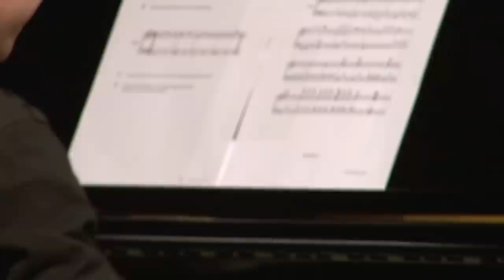Abnormis Quodlibet - Experiment für Orchester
Aufgeführt:

7.Januar 2012, Gare Du Nord Basel

Abnormis Quodlibet ist ein Experiment, dessen Ausgang weder die Musiker noch die Dirigenten kennen. Wer sich als Zuschauer darauf einlässt, erlebt eine Darbietung, die so noch nie stattgefunden hat und die in dieser Besetzung auch nie wieder stattfinden wird.
Fünfzehn Basler Musiker kommen in einem Orchester zusammen und arbeiten mit einer Notation, die sie kurz vor Konzertbeginn erhalten und ad hoc umsetzen müssen:
Es wird keine Probe geben. Die Notation enthält Aufgaben wie z.B. „vertone das Bild", oder „spiele die Melodie des Nachbarn". Dabei entstehen tonmalerische Passagen, Wettbewerbssituationen, abwechselnde Soli u.v.m. Jeder wird seine musikalische Persönlichkeit einbringen müssen und ein Gespür dafür entwickeln, wie das Abnormis Quodlibet funktioniert. Die Dirigenten, die gleichzeitig auch die Komponisten sind, leiten das Konzert, indem sie mit Schildern, Handbewegungen und Lichtimpulsen Wechsel und Einsätze vorgeben.

Mitwirkende:

Yanik Soland // Komponist, Dirigent
Samuel Tschudin // Komponist, Dirigent
Christian Zehnder // Stimme
Jannik Giger // Stimme
Flavio Gallacchi // Schlagzeug
Daniel Buess // Schlagzeug
Pascal Schärli // Schlagzeug
Miro Widmer // Perkussion
Pascal Grünenfelder // E-Bass
Olivar Garcia // E-Bass
Beat Burkhard // E-Bass
Marlon McNeil // E-Gitarre
Stefan Strittmatter // E-Gitarre
Valentin Buchwalder // E-Gitarre
Pio Schürman // Piano
Florentin Manetsch // Blockflöte
Ulrich Pletscher // Saxophon
Claude Winterberg // Technik
Moritz Schermbach // Kamera
Simon Denzler // Kamera
Silas Heizmann // Grafik, Gestaltung
Silvia Bergmann // Video, Schnitt